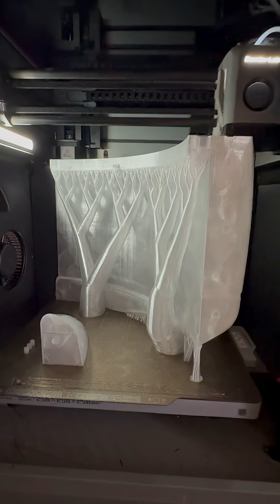Apparently building the world’s largest drone on one 3-D printer takes more time than anticipated.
Ok Bambulabs, Maker, you are up.